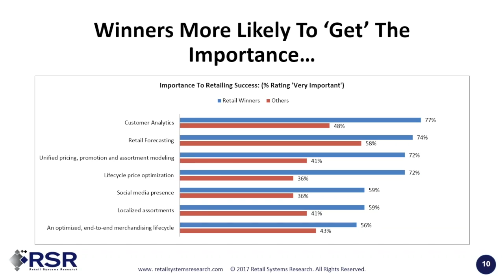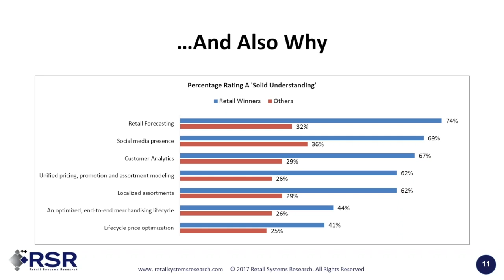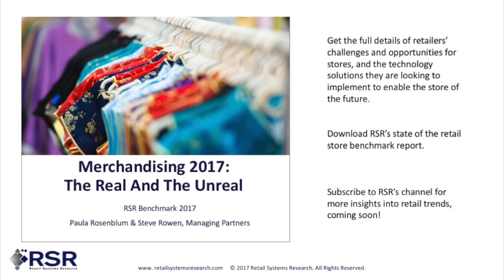RSR Retail Trends: Merchandising Knowledge Gaps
RSR's Paula Rosenblum and Steve Rowen take a look at the biggest retail trends impacting Merchandising in 2017 and beyond. Do merchants understand the tools they are expected to use?